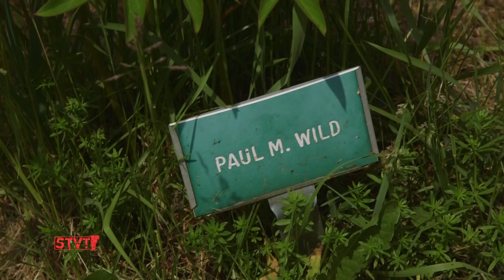Countryman Peony Farm [SIV537]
6/17/18: Dan and Ann Sivori did not intend to become peony farmers. Dan is a former Connecticut State Trooper and Ann worked with the FBI for three decades. After searching for the right home in Vermont for 8 years, they heard about the scenic spot in Northfield while they were living in Austria. The former Connecticut natives jumped at the chance to restore the overgrown fields and bring new life to this historic place.

Bill Countryman developed a passion for peonies in his seventies and opened the farm up to visitors in the early '90's. Dan and Ann bought the farm in 2013 and began welcoming the public back to this favorite flower spot in 2016. They estimate there are about 4,000 peonies scattered across their fields and about 600 different varieties. The two of them spend the month of June zipping around the property in golf carts, welcoming visitors aboard the "Peony Express" and digging up peonies for customers. Eva visited the couple last Sunday to enjoy the blooms, views and to meet some flower fans.

Visits to the farm are free and it is open to the public Thursday through Sunday from 10am-5pm during the month of June. The couple live on the property so don't go knocking outside of their business hours. The end of June is peak bloom time.

This episode of Stuck in Vermont was made possible by New England Federal Credit Union.